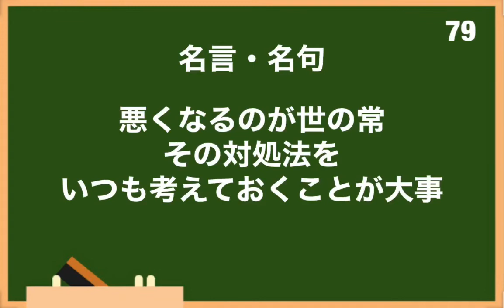名言・名句 120 【分割編 8 】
名言・名句 120 【分割編 9】